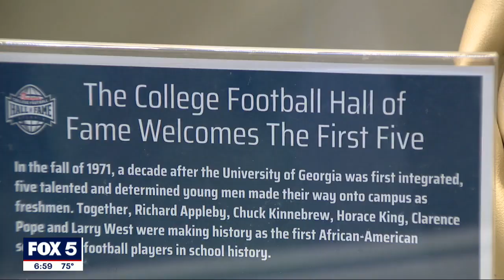Exclusive interview with Georgia football's 'The Five'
Fifty years ago, five young men stepped onto the University of Georgia's campus to become the football program's first African-American players. 'The Five' sat down for an exclusive conversation with FOX 5's DJ Shockley.